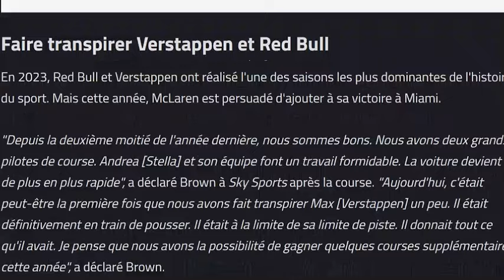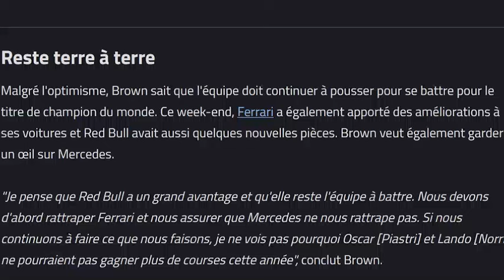Zak Brown : nous gagnerons encore des courses cette saison !